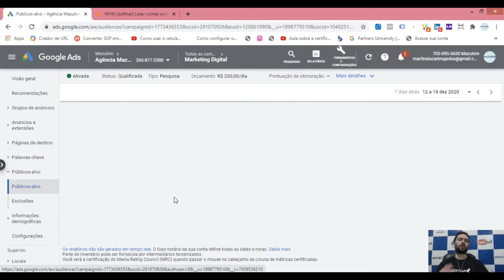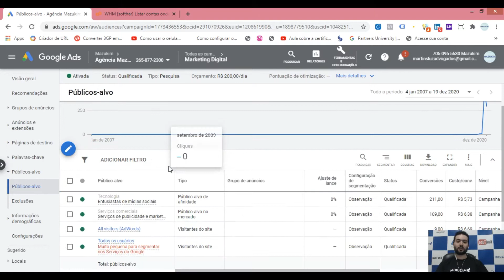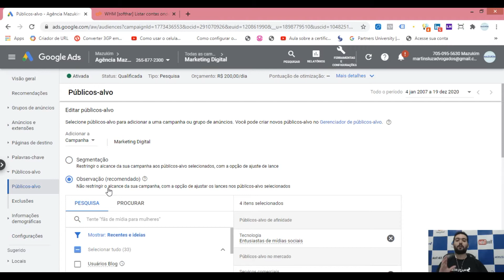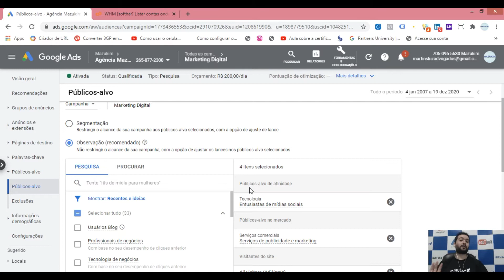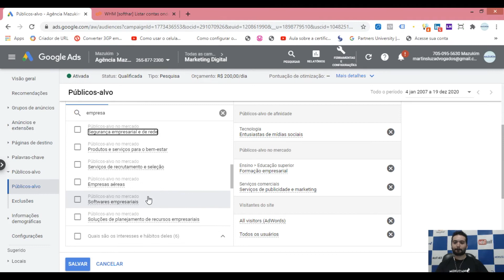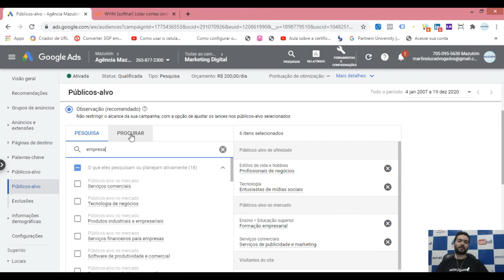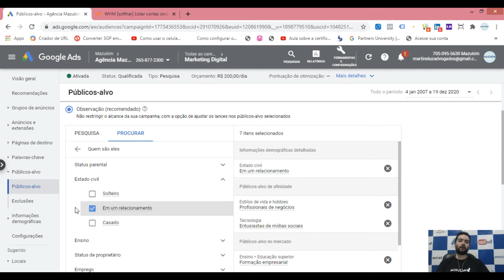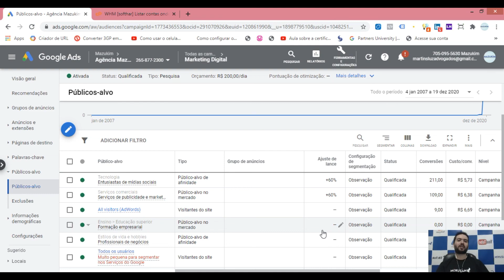Otimizar Campanha no Google Ads Utilizando Públicos Alvo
Neste vídeo você aprenderá uma técnica super simples, mas que pode lhe trazer um grande aumento em sua taxa de conversão. Incentivaremos e mostraremos para você como utilizar o público alvo em modo de observação e após alguns dias ou semanas, mensurar o tráfego e tomar decisões para otimizar a sua campanha no Google Ads.

Você ficou com alguma dúvida ao estudar este conteúdo?